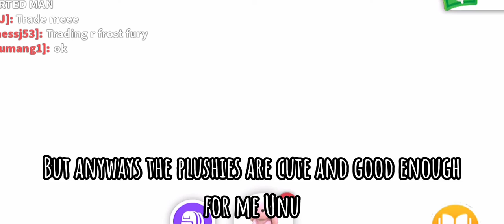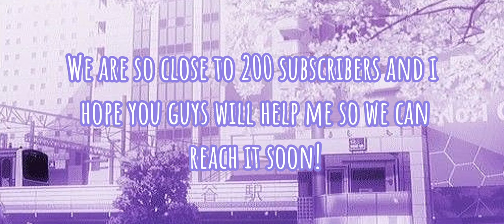Adopt Me Roblox *BRAND NEW* Toy Shop And *NEW* Pet Update! ¦ PvrpleKitPlayz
Hi what's up guys this is the vid for today!
So in this video we caught another update on cam! 📸 The New Update is about the New Toy Shop and New Premium Red Squirrel Pet! The Toy Shop is so HUGE! I love this update so much! It even has it's own obby in it! It feels like Toy Story but in Adopt Me! It's really fun! And now when buying toys the color is customizable! You can pick any color you want to make your toy look even cooler! The Bunny Plushie is my fav! And then there is also a New Premium Pet which is the Red Squirrel! It is tiny but a cute pet! Although it is another robux pet which is kinda sad but I hope others will be happy with it!

We are so close to reaching 200 subs and I'm so excited for that time of achievement and I hope we can reach it soon! Now I'll cya guys in the next vid byeeeeeeeeeeeeee!